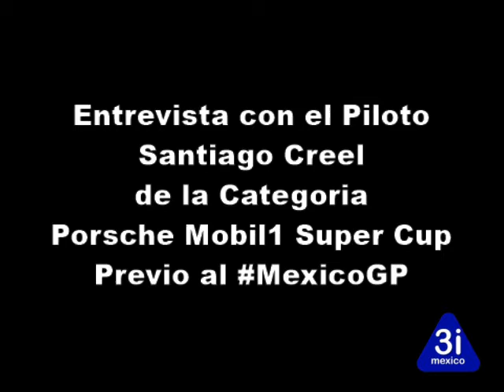Entrevista con el Piloto Santiago Creel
La entrevista completa con el Piloto Santiago Creel de la Categoria Porsche Mobil1 Super Cup previo al MexicoGP Autodromo Hermanos Rodriguez